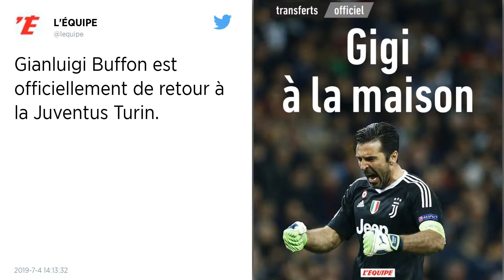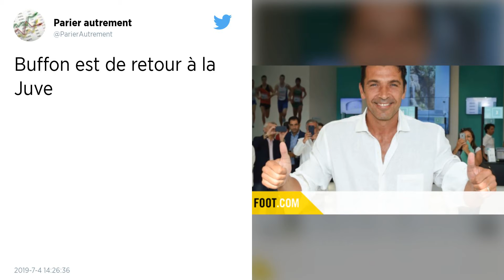Mercato : Gianluigi Buffon fait son retour à la Juventus Turin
Un an seulement après avoir quitté la Juventus Turin pour rejoindre le Paris Saint-Germain, Gianluigi Buffon, le mythique gardien italien, fait son grand retour en Italie où il a signé un contrat d’une année.

Gianluigi Buffon, qui n’est resté qu’un an au Paris SG, a signé jeudi un contrat d’un an en faveur de la Juventus et retrouve donc le club où il a évolué 17 saisons et où il a connu ses plus grands succès, a annoncé le club turinois.

Buffon, 41 ans, sera la saison prochaine le remplaçant du gardien polonais Wojciech Szczesny. Avec la Juventus, Buffon a été neuf fois champion d’Italie et a disputé trois finales de Ligue des Champions, mais n’en a remporté aucune.